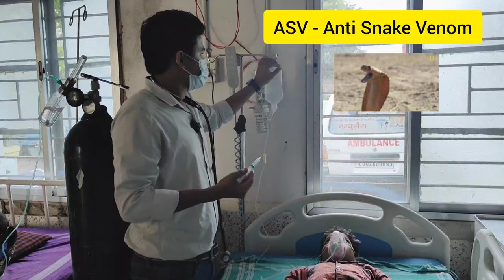Snake bite management in hospital /Dr C.S.Verma mbbs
Snake bite management in hospital /Dr C.S.Verma.